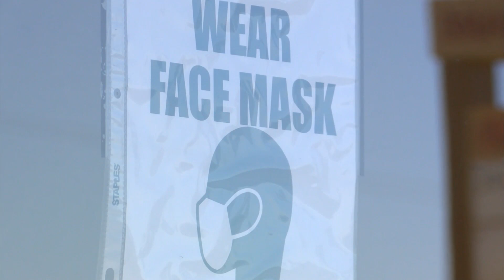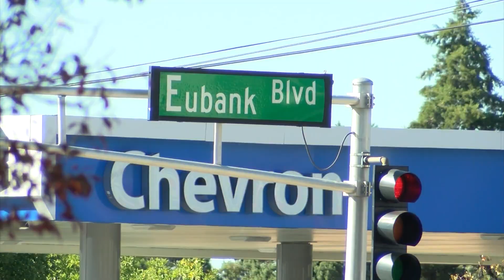Long-time local restaurant to be replaced by gas station